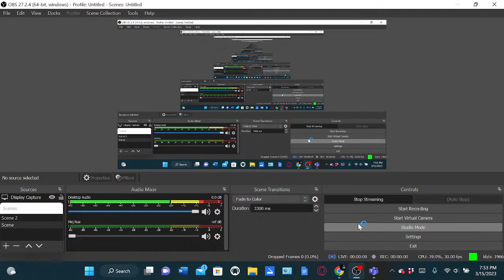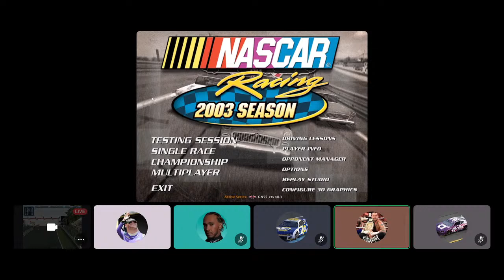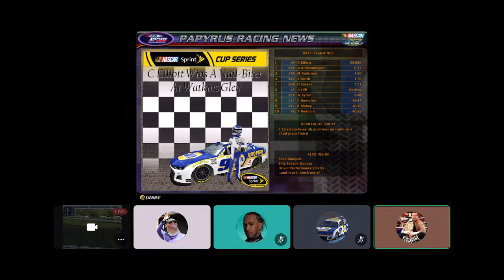lucky nr series